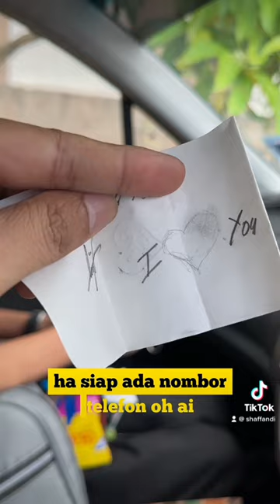NOTIS CINTA ALIF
Alif dapat Notis Cinta.. so ayah dia gelak je laa.. hahahahaha